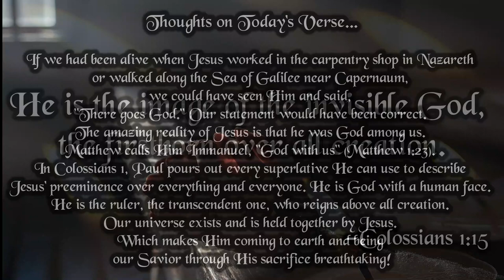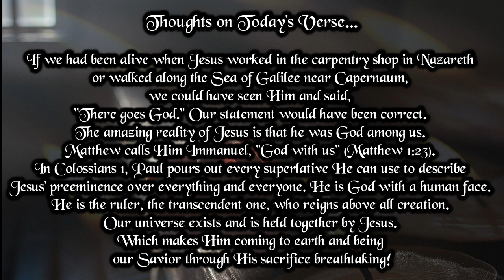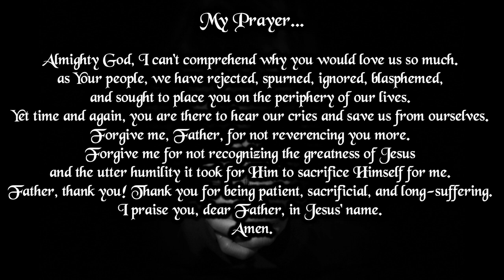Verse And Prayer For The Day | 3rd March 2023 | Bible Verse | My Life With God